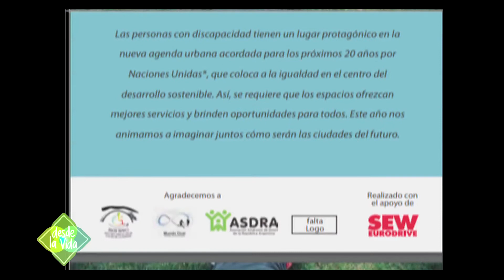DESDE LA VIDA 14/12/19 Programa 563: HERMANOS DE PERSONAS CON DISCAPACIDAD - Bloque 2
Desde La Vida 14 de Diciembre de 2019 11:30 hs por Tv Publica Argentina

En la mesa del profesional, nos visitan:

*OSVALDO TORRES - HERMANO de FABIANA DE 42 AÑOS CON S.DOWN
*PILAR PRADO – HERMANA de JUAN DE 22 AÑOS CON P.C.
*MARIEL DELL´ ÍSOLA - HERMANA de JULIETA DE 42 AÑOS CON E.L.A.
*ANDREA DIBB – TRABAJADORA SOCIAL – COORD. DE TALLERES DE HERMANOS

con quienes conversaremos sobre: “HERMANOS DE PERSONAS CON DISCAPACIDAD”